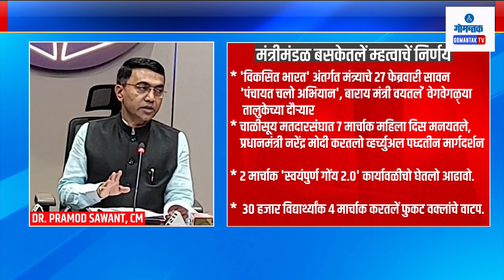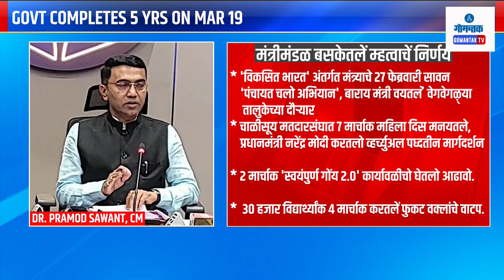Cm Cabinet - 40 'ईएसआय' कर्मचाऱ्यांची आता कराराखाली नियुक्ती | Gomantak TV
Cm Cabinet - 40 'ईएसआय' कर्मचाऱ्यांची आता कराराखाली नियुक्ती | 40 'esi' staff now under contract | Gomantak TV